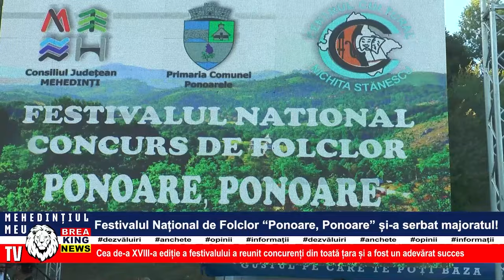FESTIVALUL NAȚIONAL DE FOLCLOR PONOARE, PONOARE ȘI-A SERBAT MAJORATUL!